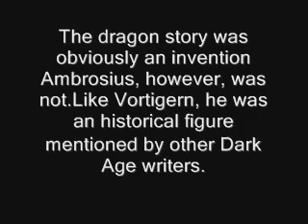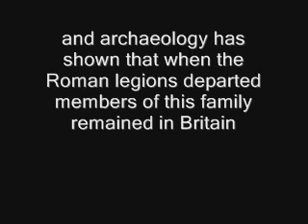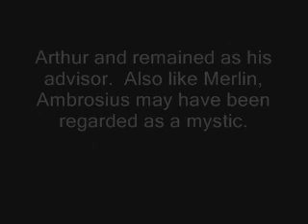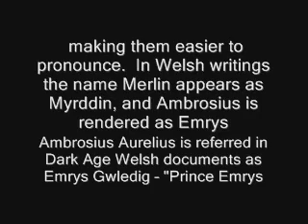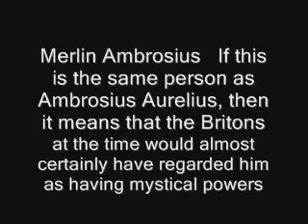The Historical Merlin.